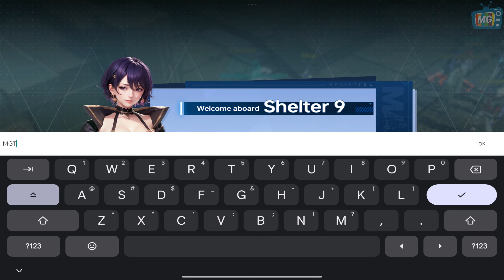Order Daybreak - First 1 Hour Walkthrough Gameplay - First Look & Tutorial (iOS, Android)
📱 Game Description
Step into the twilight of humanity, and embrace the dawn of a new legacy!

Order Daybreak, an ARPG that deftly weaves post-apocalyptic resilience with sci-fi marvels and anime-inspired grace. Experience combat in full swing from a dynamic 2.5D perspective, where strategic movement and skillful play reign supreme. As an Aegis Warrior in this sheltering sanctuary, gather unique allies and stand united against the corruption that sprawls before you, seeking salvation for a world on the edge.